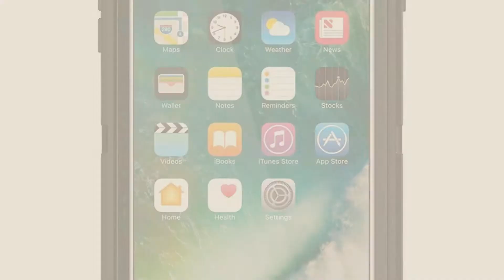Top 5 7 Otterbox [2018 Best Sellers]: OtterBox SYMMETRY CLEAR SERIES Case for iPhone 8 / 7 - Retail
Black Friday / Cyber Monday OtterBox SYMMETRY CLEAR SERIES Case for iPhone 8 / 7  - BLACK CRYSTAL (CLEAR/BLACK) by OtterBox

Black Friday / Cyber Monday OtterBox DEFENDER SERIES Case for iPhone 8 & iPhone 7 (NOT Plus) - Retail Packaging - by OtterBox

Black Friday / Cyber Monday OtterBox SYMMETRY SERIES Case for iPhone 8 & iPhone 7 (NOT Plus) by OtterBox

Black Friday / Cyber Monday OtterBox COMMUTER SERIES Case for iPhone 8 Plus & iPhone 7 Plus (ONLY) - Frustration Free by OtterBox

Black Friday / Cyber Monday OtterBox DEFENDER SERIES Case for iPhone 8 & iPhone 7 (NOT Plus) - Frustration Free by OtterBox

Black Friday / Cyber Monday Otterbox COMMUTER SERIES Case for iPhone 8 & iPhone 7 (NOT Plus) - Retail Packaging - PLUM by OtterBox

Black Friday / Cyber Monday OtterBox ALPHA GLASS SERIES Screen Protector for iPhone 8/7/6s/6 (NOT Plus) - Retail by OtterBox